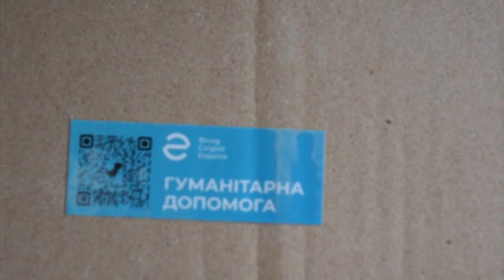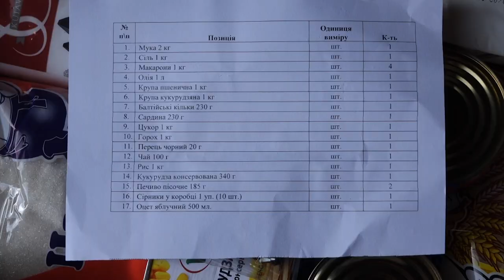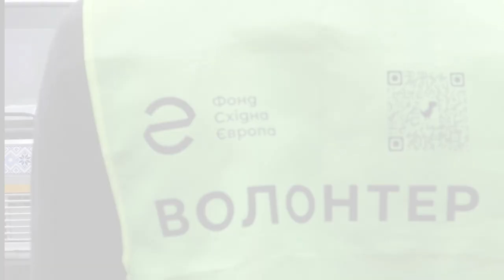СОЦІАЛЬНИЙ ПРОЄКТ ДЛЯ ВИМУШЕНИХ ПЕРЕСЕЛЕНЦІВ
Вчора, 20 вересня, до Пункту прийому/видачі допомоги при оперативному штабі міського голови прибув черговий гуманітарний вантаж. Він адресований потребуючим в межах проєкту Агенції розвитку ОТГ Прикарпаття «Підтримка територіальних громад Прикарпаття у забезпеченні ВПО та представників вразливих категорій місцевого населення, які постраждали від військових дій, у сфері харчування» програми «Шелтер», що реалізується Фондом «Східна Європа».
Як зазначає міський голова Іван ДИРІВ, і до цього часу мали з Фондом та Агенцією спільні проєкти. Але вони були здебільшого розвиткові, спрямовані на міжмуніципальне співробітництво, співпрацю між громадами, зокрема Східної Бойківщини. А цей проєкт є гуманітарним та спрямований на підтримку наших громадян:
«Дуже важливо, що наші партнери та друзі підтримують нас, нашу громаду, вимушено переселених, які через війну залишили свої домівки та шукають прихисток. Велике спасибі Фонду «Східна Європа», голові правління «Агенція розвитку ОТГ Прикарпаття» Ігорю ДОВІРАКУ, виконавчому директору Ігорю МЕЛЬНИЧУКУ, керівнику проєкту Тетяні ДАНИЛІВ. Ваша підтримка та допомога має велике значення, є необхідною та корисною людям».
Всього в Долину доставили 258 продуктових наборів довготривалого зберігання, кожен вагою майже 15 кілограмів. В переліку – продукція українських виробників: борошно, макарони, олія, крупа пшенична і кукурудзяна, рис, горох, цукор, рибні консерви, сіль, оцет, перець, консервована кукурудза, печиво, чай, сірники…
ЗВЕРТАЄМО УВАГУ!
Допомогу видають внутрішньо переміщеним особам, які проживають на території Долинської громади в Пункті прийому за адресою проспект Незалежності, 5 (гараж).
На вимогу Благодійних фондів, 1 продуктовий набір надається (при наявності) на сім’ю, 1 раз на 30 календарних днів, з врахуванням допомог, виданих в інших пунктах територіальної громади.
Отримати допомогу можна з понеділка по п’ятницю з 10:00 до12:00 год., та з 13:30 до 16:00 год.
На 15 годину сьогоднішнього дня вже видали 48 наборів.